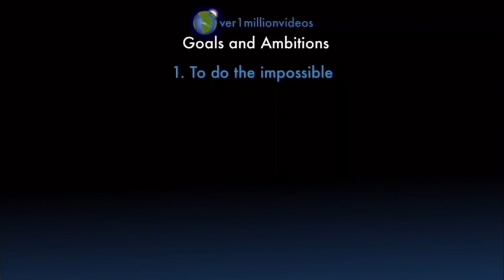Counting to ONE MILLION!!, This is Number 103,811